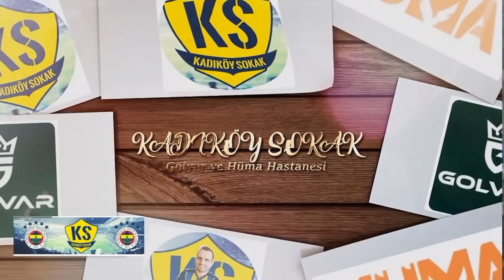SONDAKİKA Fenerbahçe'de İNANILMAZ Şeylere Hazır Olun! 5 Yıldızdan 104 Milyon Euro, Bonus Bonservis!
Fenerbahçe Fenerbahçe,
Duyum Duyum,
Transfer Transfer,
Tivibuspor Tivibuspor,
Beinsports Beinsports,
Dzeko Dzeko,
Szymanski Szymanski,
Becao Becao,
Tadic Tadic,
Fred Fred,
OmarFayed Omar Fayed,
Livakovic Livakovic
Zajc Zajc,
Osayi Osayi,
MustafaHoca Mustafa Hoca,
Pendikspor Pendikspor,
Sivasspor Sivasspor,
Ankaragücü Ankaragücü,
Konyaspor Konyaspor,
Kayserispor Kayserispor,
AdanaDemirspor Adana Demirspor,
İstanbulspor İstanbulspor,
Samsunspor Samsunspor,
ÇaykurRizespor Çaykur Rizespor,
Antalyaspor Antalyaspor,
Kasımpaşa Kasımpaşa,
Beşiktaş Beşiktaş,
Galatasaray Galatasaray,
Trabzonspor Trabzonspor,
Başakşehir Başakşehir,
GaziantepFK Gaziantep FK,
Hatayspor Hatayspor,
Deprem Deprem,
6Şubat 6Şubat,
TFF TFF,
MHK MHK,

💥 Yazarlardan Fenerbahçe yorumları
📰 Tugay Kerimoğlu: "En iyi transfer İrfan Can"
📰 Rıdvan Dilmen'den Fenerbahçe değerlendirmesi!
📰 Kasımpaşa-Fenerbahçe maçının hakem yorumları!
🗣️ Fenerbahçeli iki yıldıza tribünden yakın takip
🗞 Baba Kadıoğlu: "Şampiyon yapacağız ve gideceğiz"

Fenerbahçe, Ferdi Kadıoğlu, Sebastian Szymanski, Osayi, Oosterwolde, İsmail Yüksek, İsmail Kartal, Kasımpaşa, Dzeko, Galatasaray, Beşiktaş, Livakovic, Tadic, Fred, Szymanski, Hatayspor, Pendikspor, Volkan Demirel,
Batshuayi, Tugay Kerimoğlu, TRT Spor, İrfan Can Kahveci, Rıdvan Dilmen, Ryan Kent, Oosterwolde, Serdar Aziz, Joshua King, Zajc, BeIn Trio, Napoli, Feyzullah Kadıoğlu, Trabzonspor,